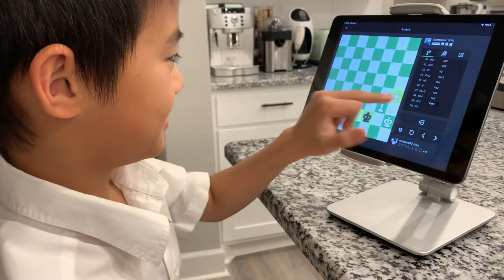Saturday chess time!